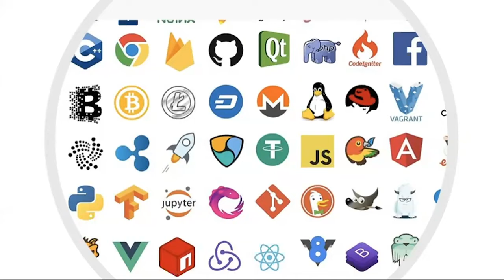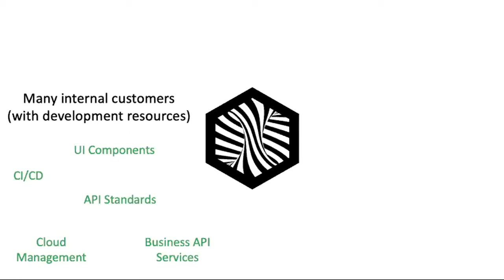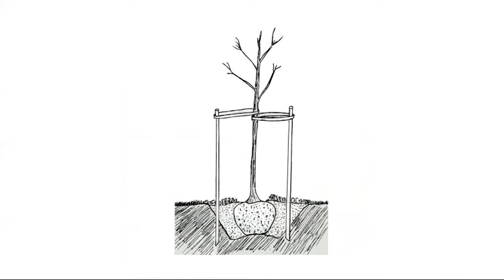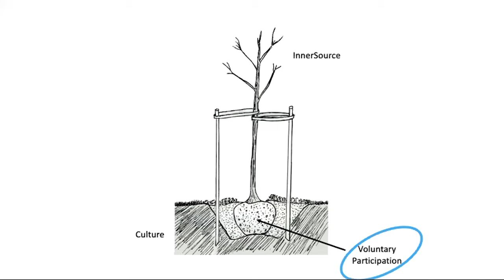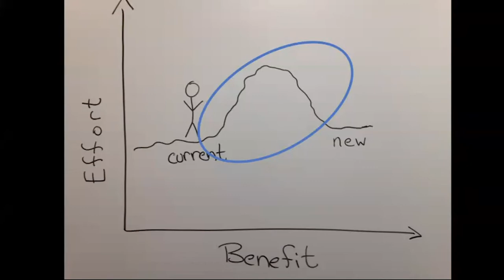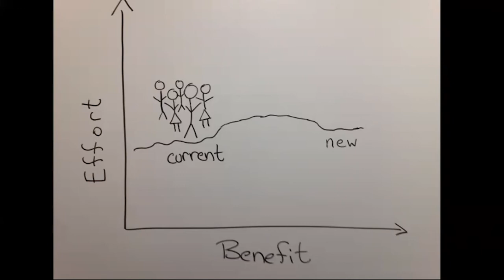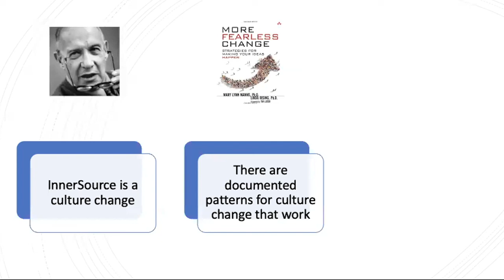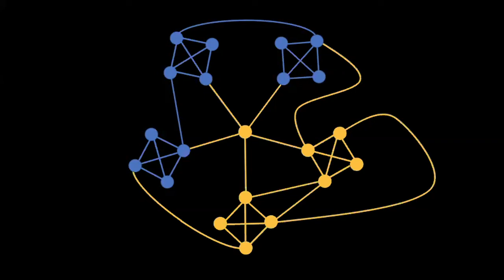Bottom-Up Open Source Culture - Russell Rutledge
Presented by: Russell Rutledge, InnerSource Commons
Presented at All Things Open 2020 - Community Track

Abstract: Open source produces the world's most impactful software. Open source working patterns are the gold standard for how to collaborate on a large software project. These same patterns of open collaboration produce great benefits when applied to company-internal software development. Internal projects, run in an open, collaborative fashion, unlock developer creativity and efficiency. They balance the needs from multiple parts of the company and reduce siloed, duplicative work. They foster a dynamic, fulfilling work environment.

In this presentation, we'll explore how to go about introducing an open source inspired working model within your company from the ground up. We'll look at published patterns of introducing such a culture change and give real-life anecdotes of how those patterns have played out at large software eng. We'll also review the scientific underpinnings of why these patterns work, all in a fun and engaging way with memorable examples. At the end of the presentation you'll leave with a mental guide of principles to follow in bringing open, collaborative behavior to software development inside your company.